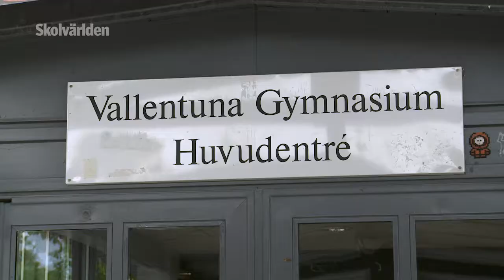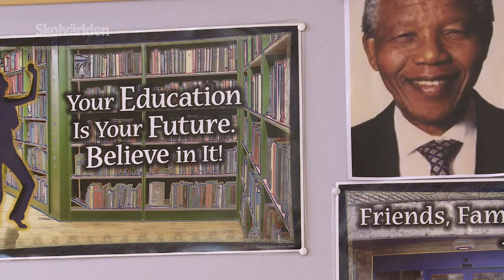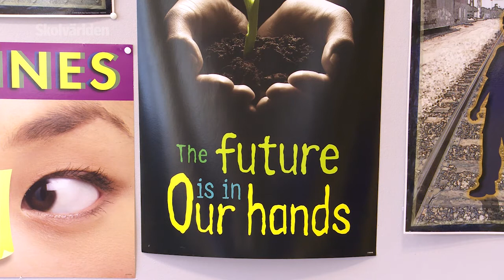Tomas Tobé möter Vallentunalärarnas frågor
Partiernas främsta utbildningspolitiker tar plats vid katedern och utmanas av lärares och elevers frågor i Skolvärldens webbtv-serie. Här möter Moderaternas Tomas Tobé frågor från lärare på Vallentuna gymnasium.